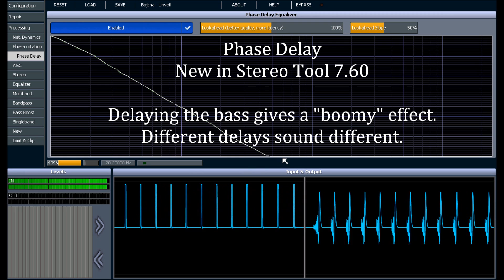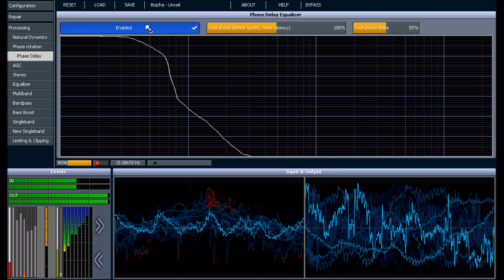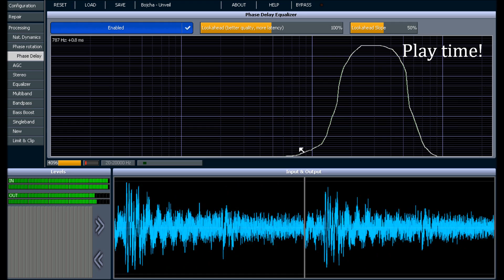Stereo Tool: Phase Delay demo (exaggerated)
Demonstration of the Phase Delay filter, which is new in Stereo Tool 7.60. It can replicate the sound of certain analog processors, and gives a warmer 'boomy' bass sound, which also appears to be louder - but it's not.